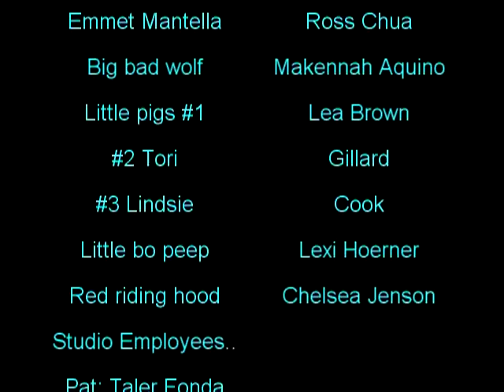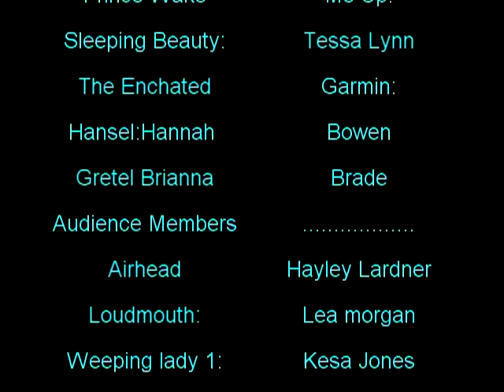The Ever After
My son Dan Jr was on the stage crew for this play i liked it it was great .The students did a wonderful job of acting.I was impressed.I like the colorful costumes.They really projected their voice.Thanks to all who helped make this possible.